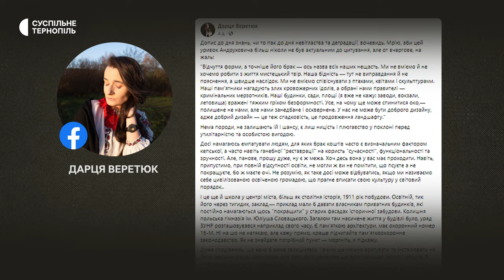У Тернопільській школі №4 старовинне вікно замінили пластиковим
У 4 школі Тернополя замінили старовинне вікно на пластикове. Керівниця громадської організації "Брами Тернополя" Вікторія Найчук каже, так могли знищити конструкцію епохи модерну. Натомість у школі кажуть – демонтували радянське вікно, яке було в аварійному стані. Як відреагували на заміну вікна тернополяни, хто дав дозвіл на його демонтаж та що робитимуть далі – дізнавалися наші кореспонденти.